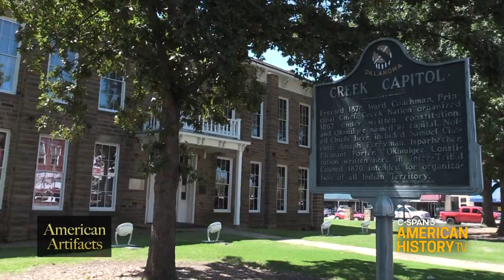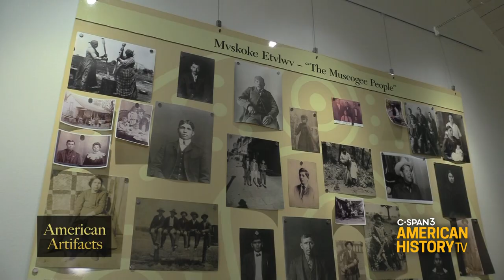American Artifacts: Muscogee (Creek) Nation Council House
Sunday April 26 at 6pm & 10pm ET on C-SPAN3
Muscogee (Creek) Nation curator John Beaver shows us the restored 1878 council house in Okmulgee, Oklahoma, which was taken from the tribe in 1907 but reacquired in 2010. Mr. Beaver talks about the tribe's roots in Alabama and Georgia, their forced removal to the West, and the struggle to maintain their new lands and sovereign government.